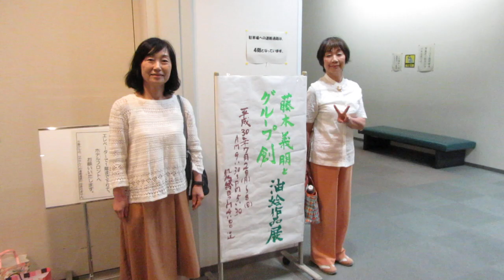㉒津市観光スポット 創元会津市支部展覧会 2020年２月１３日～１６日まで。 篠﨑画伯製作者 【藤本義朋とグループ創】油絵展 MDG 0349